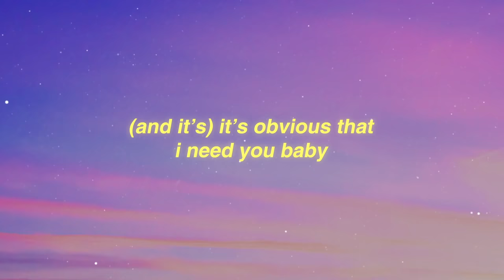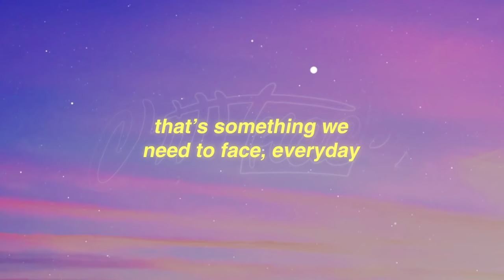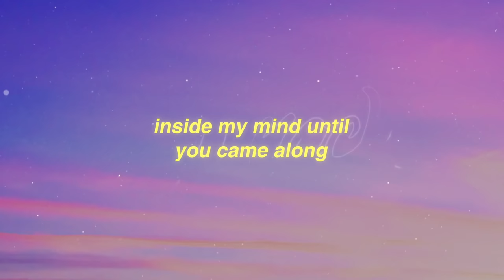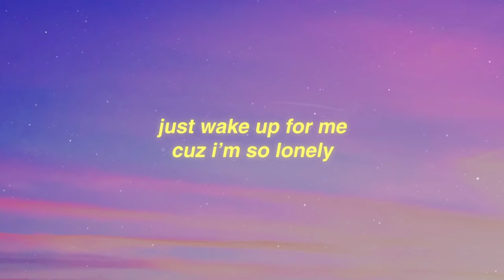Ruben Dawnson - Safely (Lyrics)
Lyrics: Safely - Ruben Dawnson

i was swimming in a pool and it was filled up with nothing
at all
out of oxygen and everyone just seems like they’re bluffing

on lonely nights
on lonely nights
I realize i got feelings I’m currently tryna process
there’s no more light
there’s no more flight
inside my mind until you came along

I know it’s getting
Late now baby
Just wake up for me
Cuz i’m so lonely
(And it’s) It’s obvious that
I need you baby
To keep me safely

that’s something we need to face
everyday
(everyday)
But sometimes that’s not the truth
And we get faced with ourselves
ANYWAY

on lonely nights
on lonely nights